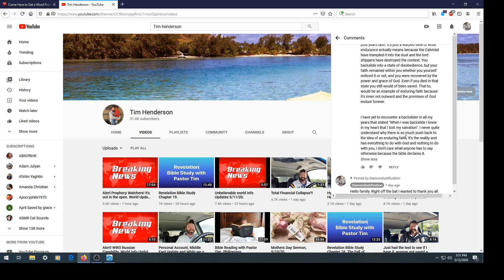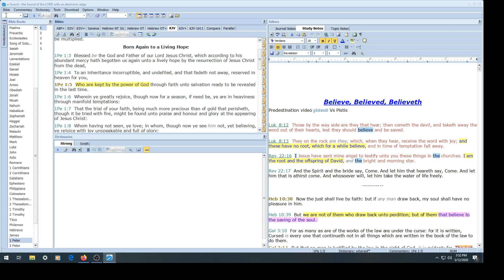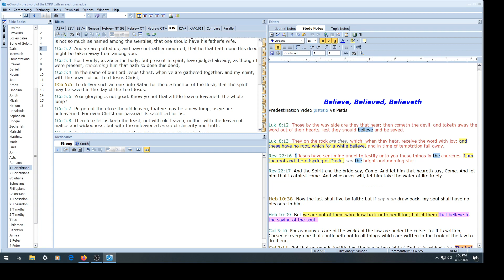Enduring Faith: Your Testimony Doesn't Disprove it -- Common Objections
1Co 15:1  Moreover, brethren, I declare unto you the gospel which I preached unto you, which also ye have received, and wherein ye stand;
1Co 15:2  By which also ye are saved, if ye keep in memory what I preached unto you, unless ye have believed in vain.
1Co 15:3  For I delivered unto you first of all that which I also received, how that Christ died for our sins according to the scriptures;
1Co 15:4  And that he was buried, and that he rose again the third day according to the scriptures: